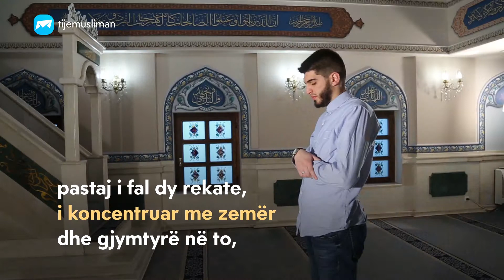Ky njeri do ta meritojë Xhenetin